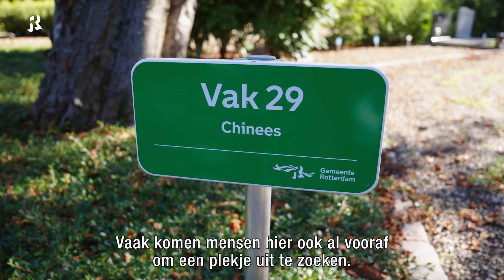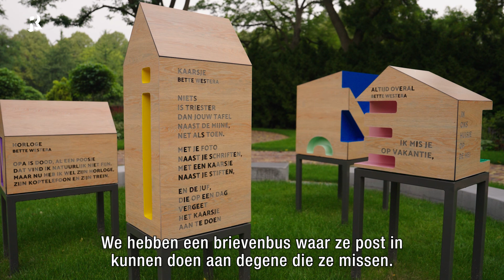De Zuiderbegraafplaats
In deze video vertelt bedrijfsleider Ingrid Addicks over de mogelijkheden op de Zuiderbegraafplaats en de speciale mogelijkheden die deze begraafplaats uniek maken. Bijvoorbeeld het Feyenoordvak, de aparte vakken voor diverse stromingen binnen de Islam, het Chinese gedeelte en de Gedenktuin, een speciale plek voor kinderen waar zij kunnen spelen of zich even kunnen terugtrekken om iemand te herdenken. De Zuiderbegraafplaats onderscheidt zich door haar multiculturele karakter.